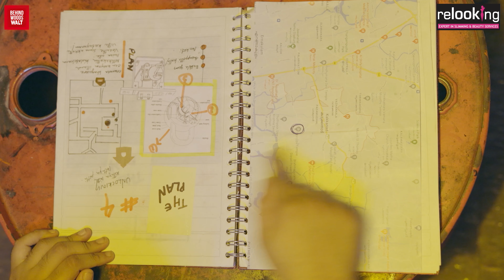கோயில் உண்டியல் HEIST | Chennai Heist EP 1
Chennai Heist is a comedy heist drama web series produced by Behindwoods starring Kaarthik Shankar, Swathi Das, Devika, Shinu Chacko, Arun Siva in lead roles directed by Athul T R.

RELOOKING
Relooking is an advanced cosmetic clinic in Porur & RA,Puram, Chennai. It offers expert slimming, Hair and aesthetic skin services, to make your dreams of fitness and good looks a reality. The experienced doctors and professionals offers personalized weight loss programmes and skin and hair care services, to help one discover and enjoy their true beauty at the lowest cost in India.

Vishak Innovations

Producer: Behindwoods
Cast: Kaarthik Shankar, Swathi Das, Devika, Shinu Chacko, Arun Siva
Direction: Athul T R
Story & Screenplay: Simi Sadanandan & Athul TR
Cinematography: Adarsh P Anil
Art: Sudeep Gopinath
Second Unit Camera: Arun Vijayaraghavan
Editor: Rahul Babu
Asso. Director: Raj Manu
Sync Sound: Daniel Babu
Lyrics: Blessy
Dubbing and Mixing: Sowgeeth Audio Media
Asst. Camera: Jickson Joshy
Asst. Directors: Haritha, Sreerag Bhaskar Arun Vivek, Sijo Jose
Graphics: Cut Scribe Studio
Character Illustrations: Nickys Art, Naveen Shivram
Design: Naveen Shivram
Trailer Cuts: Akshay S Menon